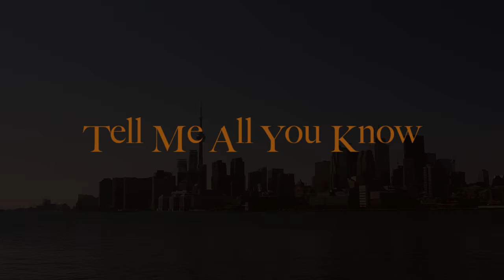Pierre Massé - Tell Me All You Know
Grains of Sand
+ Spotify, iTunes, et al.